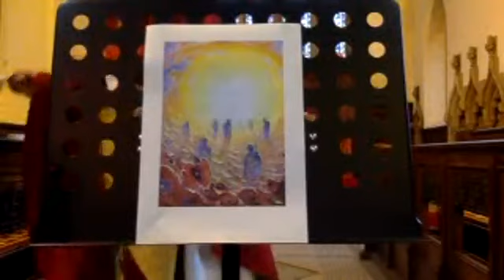Remembrance Sunday Service of Holy Communion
Ephesians 4: 1-13 & Matthew 25: 1-13